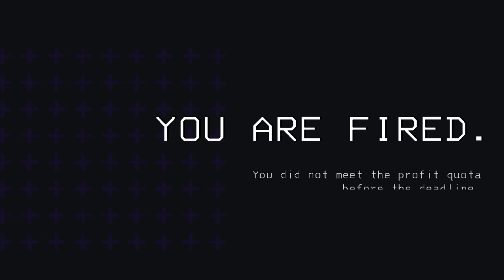Lethal Company - Radiation, Darkness, and Sandworms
All I have to say is Sandworms.